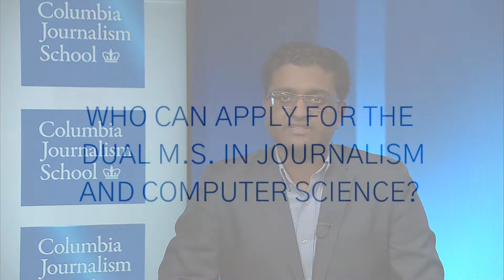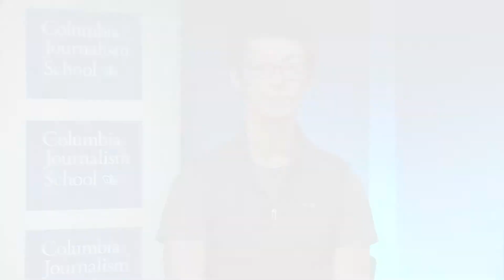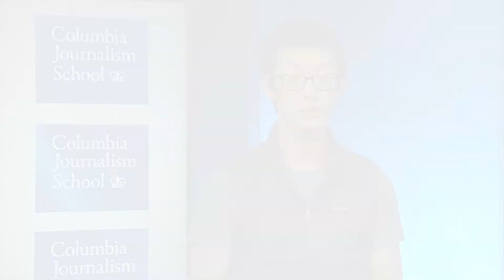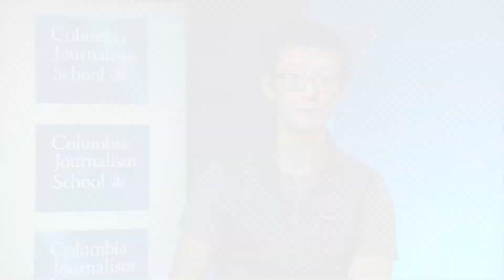Program Spotlight: Dual M.S. in Journalism & Computer Science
Watch a video introduction to Columbia's Dual M.S. in Journalism and Computer Science featuring faculty members Dhrumil Mehta, Associate Professor in Data Journalism, and Eugene Wu, Associate Professor of Computer Science. The Dual M.S. in Journalism and Computer Science prepares students for robust opportunities in both fields, including designing and building platforms, algorithms and applications for journalism or pursuing research and development work in computer science related to journalism, natural language processing and the digital humanities.